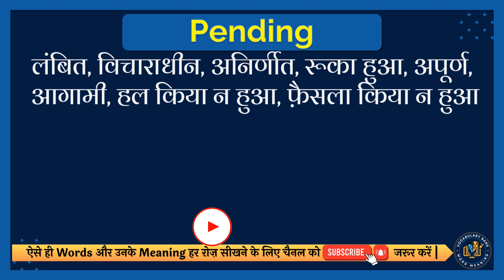Pending meaning in Hindi | Pending english to hindi | Pending ka matlab kya hota hai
इस वीडियो में आप Pending का हिंदी में मतलब समझेंगे और साथ में Pending का correct pronunciation भी सीखेंगें यानि की आप Pending के अर्थ के साथ साथ ये भी सीखेंगें की Pending को कैसे सही से बोले या Pending को बोलने का सही तरीका क्या है |

तो सिर्फ एक मिनट में सीखिए Pending को|
Let’s learn Hindi Meaning of Pending in detail.

Pending का हिंदी में अर्थ होता है
लंबित, विचाराधीन, अनिर्णीत, पड़ा हुआ, रूका हुआ, अपूर्ण, आगामी, हल किया न हुआ, फ़ैसला किया न हुआ

Pending को इन उदाहरणों से और अच्छे से समझ सकते हैं
He was released on bail pending committal proceedings.
उन्हें प्रतिबद्धता की कार्यवाही लंबित रहने तक जमानत पर रिहा कर दिया गया।

तो दोस्तों आपने इस वीडियो में इन समस्याओं का उत्तर समझा:
1 Pending meaning in hindi
2 Pending english to hindi
3 Pending ka matlab kya hota hai